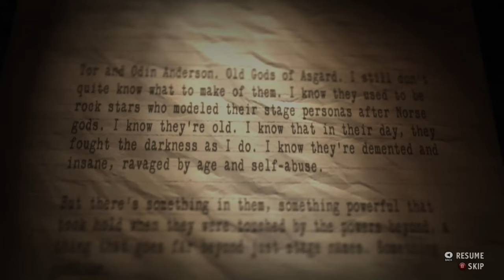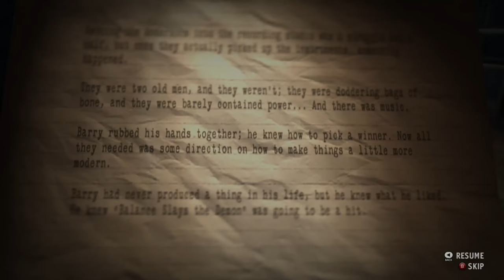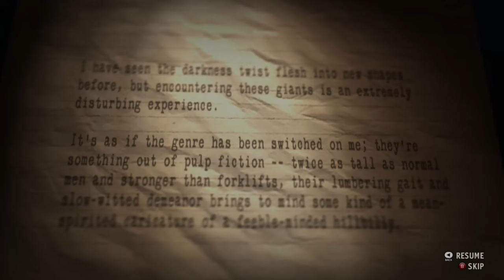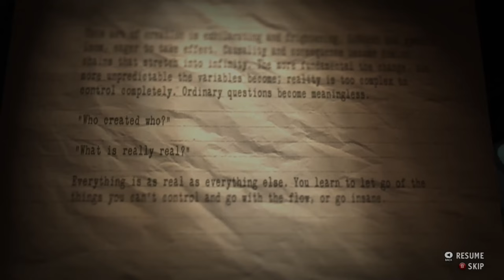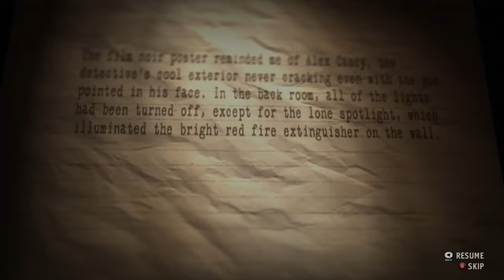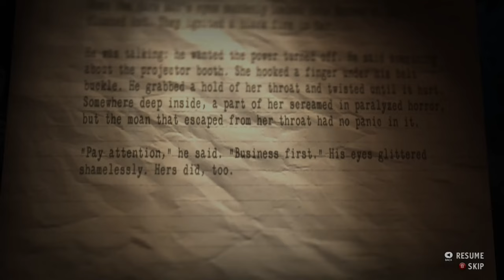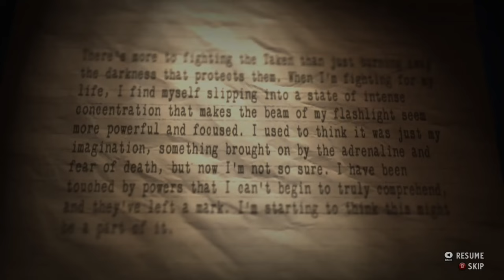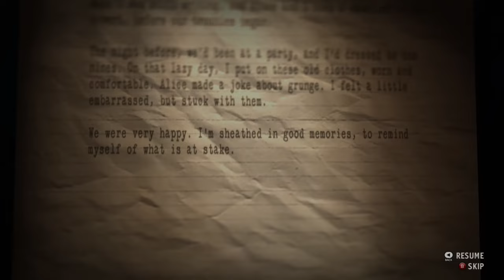Alan wake's: american nightmare final loop 100% on nightmare difficulty.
all manuscripts radio broad casts and tv programs. enjoy